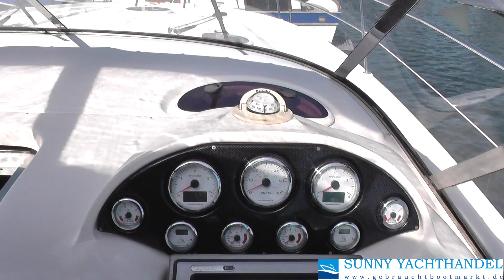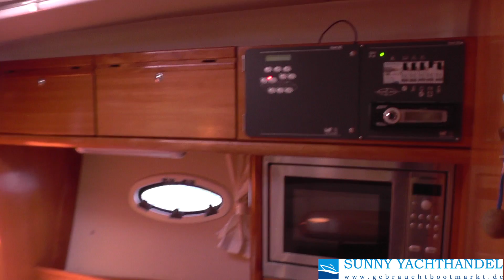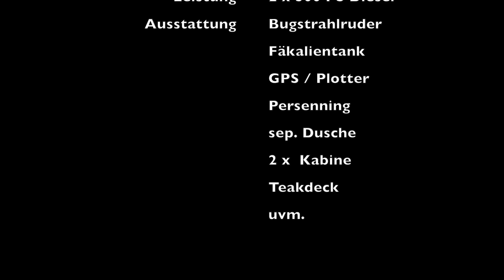Bavaria 37 Sport Volvo Penta D4 Test & Preview Boat Boot HD 1080p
Bavaria 37 Sport - Diesel, Baujahr 2008, 2 x 300 PS Volvo D4 Diesel. Weitere Bilder & Informationen finden Sie auf unserer Homepage